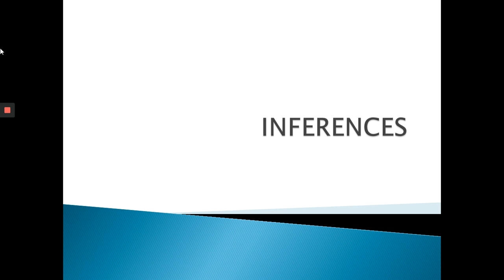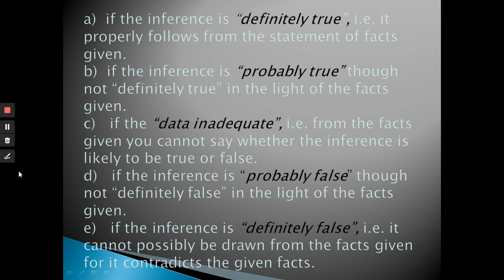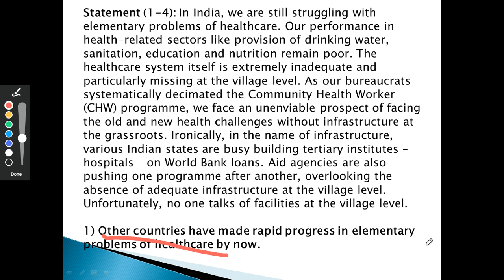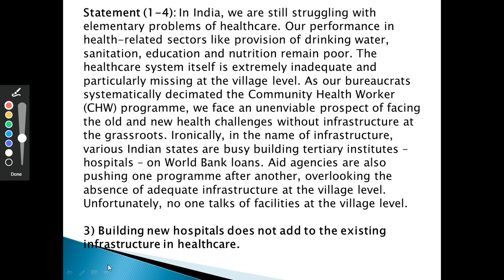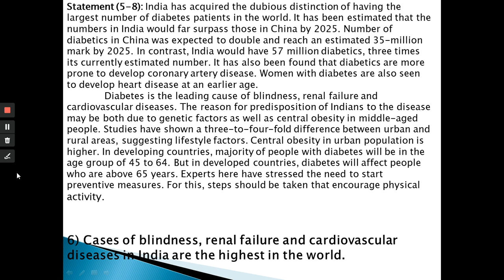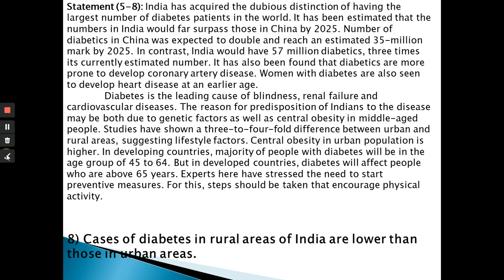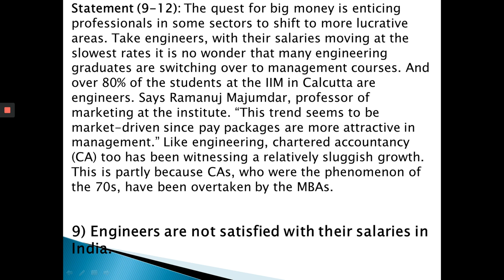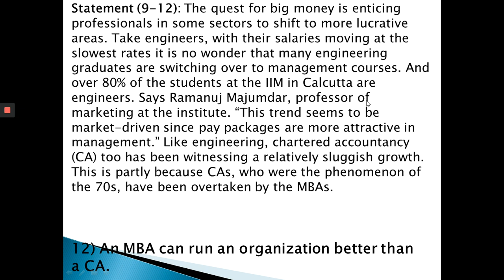Reasoning|Inferences|CLAT and LAW Entrance Exam|Mrs. Harjeet Kaur